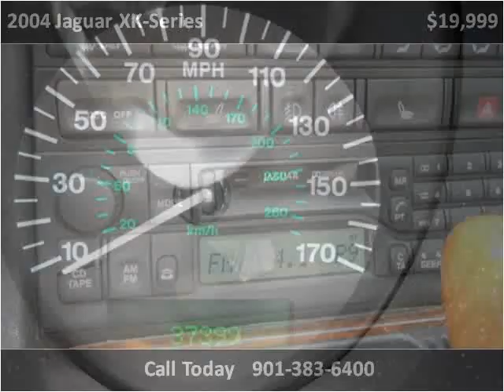2004 Jaguar XK-Series Used Cars Memphis TN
This 2004 Jaguar XK-Series is available from Bluff City Auto.